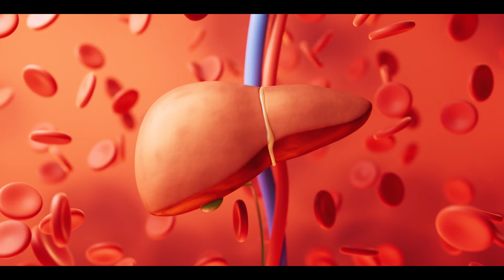How Liver Biopsy Procedure Is Performed?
Liver Biopsy is a medical procedure in which a doctor takes a sample of liver tissue through a thin needle. This sample is then studied to diagnose liver diseases such as hepatitis or liver cancer.

Let's see how this procedure is performed.

Firstly, you are brought to a hospital or diagnostic center. After that, you are asked to lie down in a comfortable position on your back.

Next, your skin is cleaned, and local anesthesia is administered. The purpose of the anesthesia is to ensure that you do not feel pain during the procedure. After the anesthesia is given, and the area around your liver becomes numb, the doctor inserts a long, thin needle through your skin into the liver. CT scan or ultrasound is used to guide the needle to the liver to ensure that the needle is going to the right place. The needle is very carefully advanced to the liver tissues, and then a small tissue sample is taken from the area of the liver where scars or infection are seen.

After taking the sample, the needle is removed, and the puncture site is covered with a bandage. Often, the liver biopsy procedure is completed in just a few minutes, but you may need to stay in the hospital for observation for some time. During this period, doctors monitor for any kind of side effects or complications.

Afterward, the tissue sample is sent to the laboratory, where a microscopic examination is carried out to assess the health of the liver. This helps doctors to diagnose liver diseases correctly and provide the right treatment.

After the liver biopsy, you will need to rest. Even after going home, you are advised to avoid heavy lifting or too much physical activity for a few days. And the doctor will tell you when you can resume your routine activities.